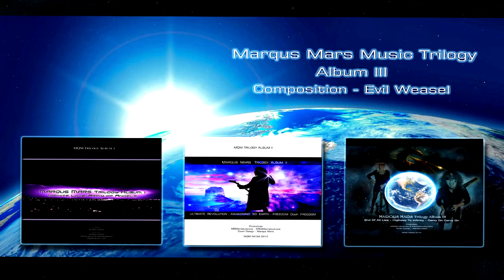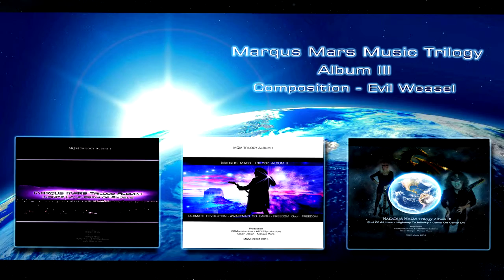Evil Weasel by Marqus Mars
MQM Media Presents - MQM Music Trilogy  Album III - No 2 - Marqus Mars - Evil Weasel

Guess to whom this number is dedicayed to? Fake new cAge guru? or Fake R n R clown? or another idiot? :)

That is him
in silver pants
wearing black skin jacket
and scarf color red
Flashing ring of obey spell
this satanic goat
is delighted with its own insanity
controlled by darkness, corporate clown entity

Yes, you are Evil Weasel
I'm talking about you
we're gonna
get rid of you

Anti-rock 'n' roll
Earth Mother fucker
with intention to
enslave the minds
a Dung Beetle
promoted by the mainstream media mention
classic shithead
growing big in his mirror reflection

Truth, Funk and Rock 'n' Light
will Destroy you!

solo

poseur messiah
“the knowing all”
controlled opposition idiot
mixing truth with lies
he's making the chaos
he pretends to be an angel
but he is Devil incarnated

Yes, you were Evil Weasel
Destroyed you (and All like you LOW)

Destroyed you!!